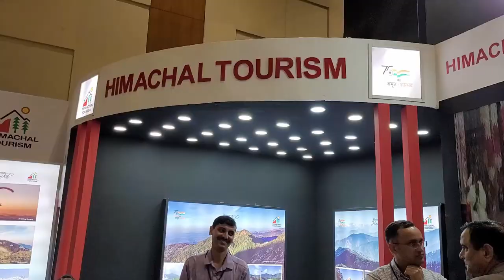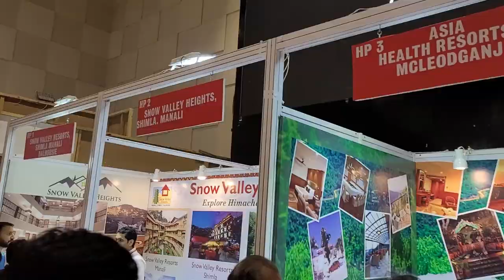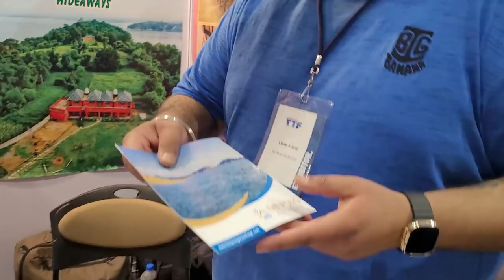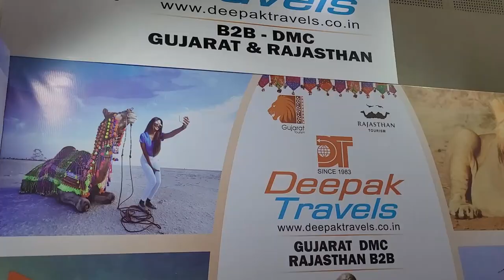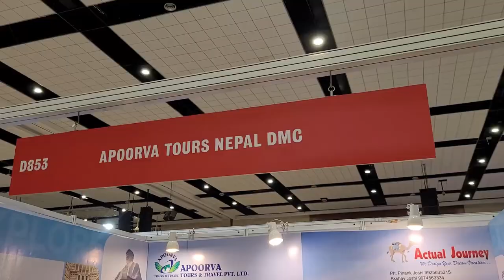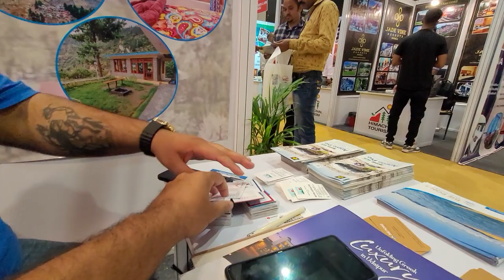Travel & Tourism Fair में पहली बार || TTF Gandhinagar, Gujarat